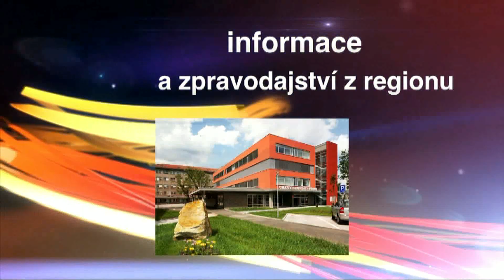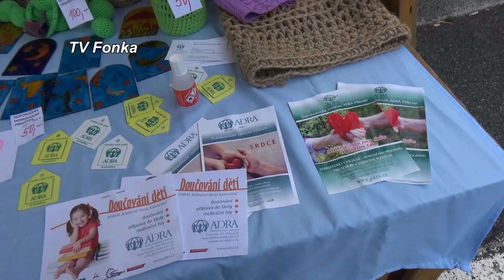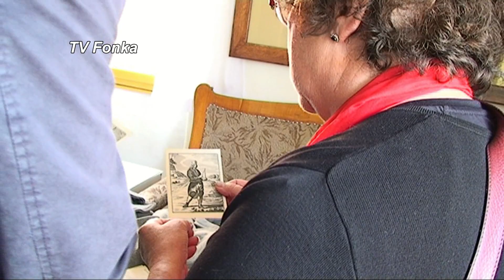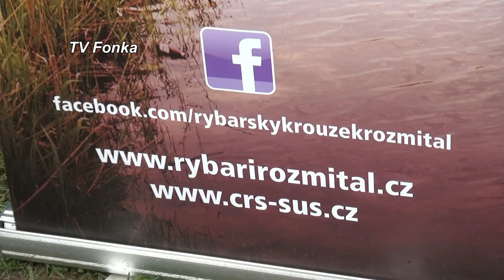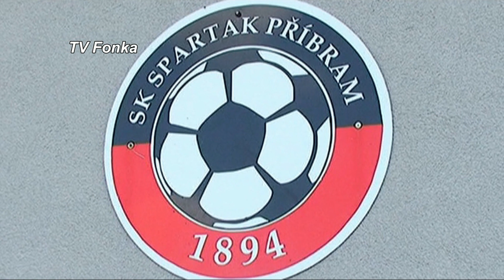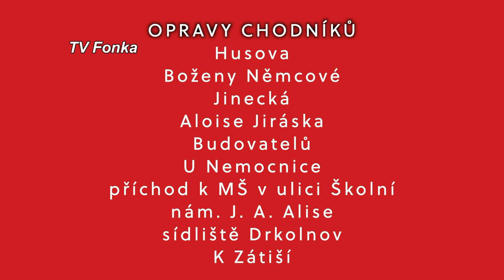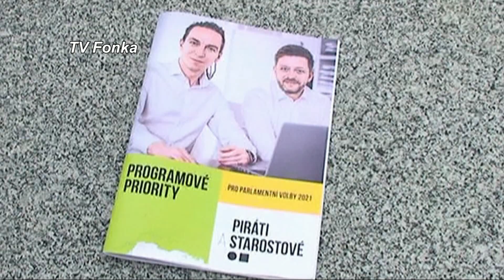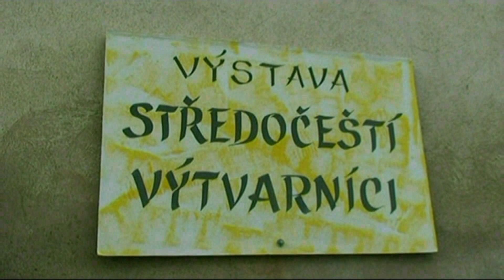TV Fonka 04092021